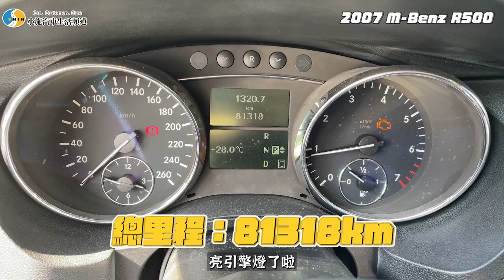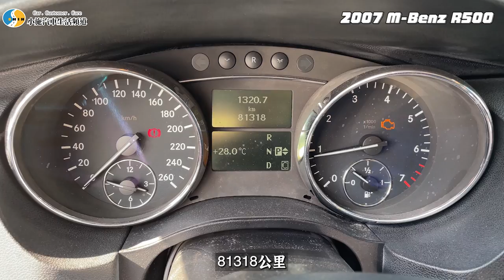【你要賣多少? EP50】當年新車四百多萬現在剩多少?長太醜可以不要收嗎? / 2007 M-BENZ R500